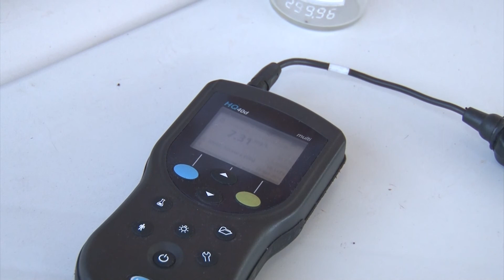SANEPAR PROMOVE AÇÃO PARA LIMPAR CÓRREGOS. EM MARINGÁ, FOI REALIZADA NA MANDACARÚ